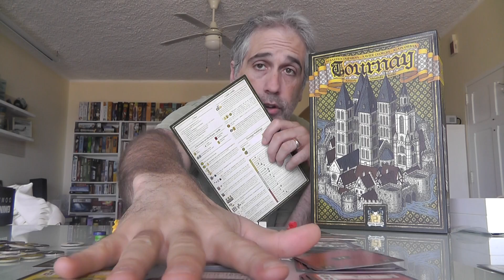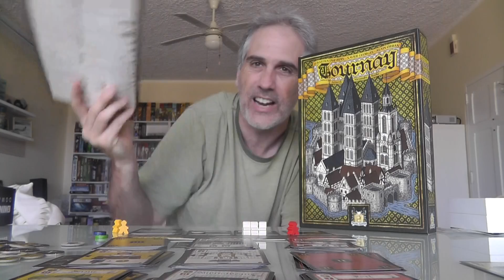Tournay | Rahdo's Final Thoughts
A video outlining gameplay for the cardgame Tournay.